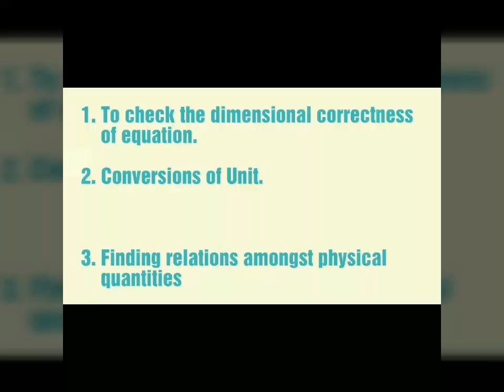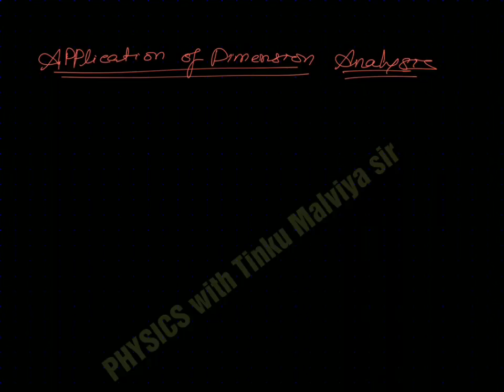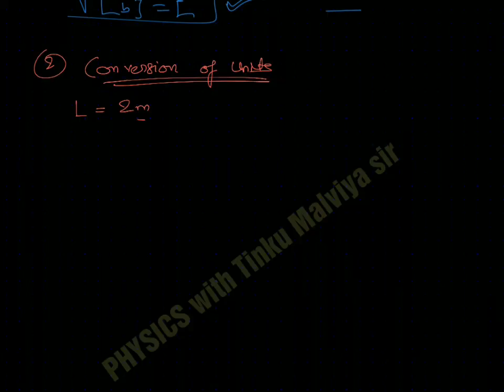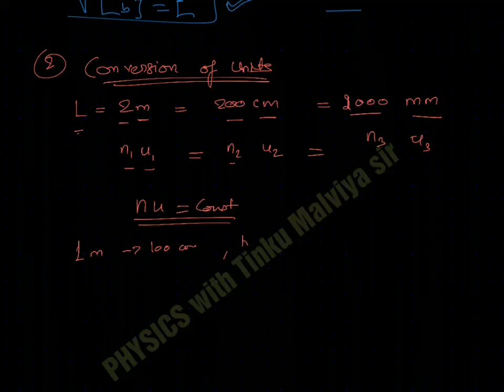& Dimensions part3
Hello Students, I am a Physics Faculty in a reputed institution in Kota.

My purpose..?

👉To help those students who cannot afford any coaching classes. They can study at their home without any difficulty.

👉To help those students who missed their class due to some reason. They can see these videos and help themselves.

👉To help students learn fast and give them the chance to through the content which is being taught in class again whenever required.

👉 These are quality lectures which are available free of cost. Take benefit and have happy learning experience.💪